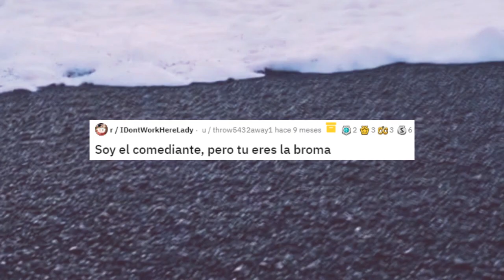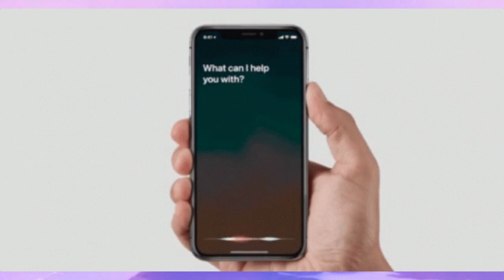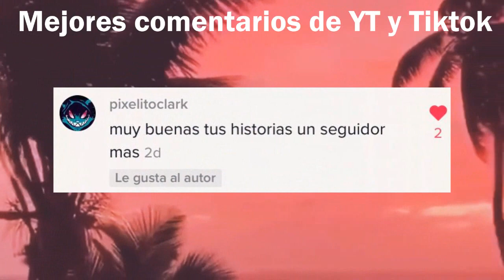El día que me BURLÉ de una KAREN | ÉPICO | Señora no trabajo aquí & ProRevenge | Capitan Gato Reddit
Me burlé de una madre con derecho y cobré venganza de ella, una de las MEJORES historias que verán en mi canal, con un final ÉPICO, espero y la disfruten.